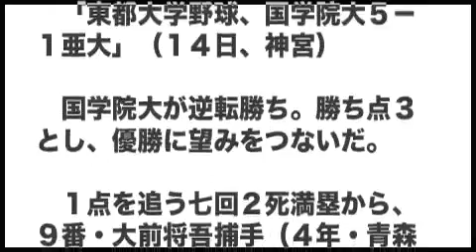国学院大 優勝戦線残った！！